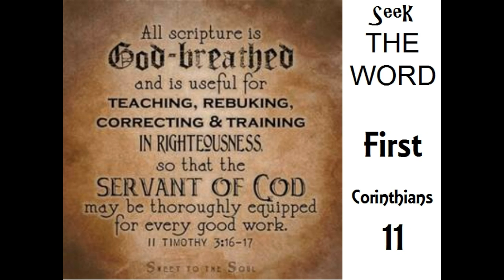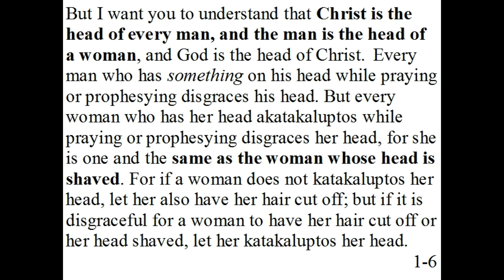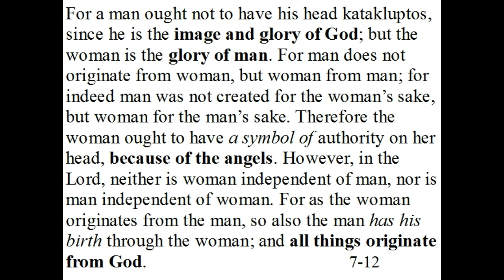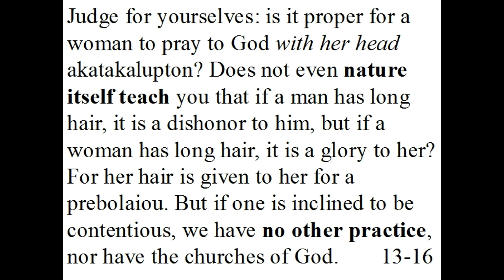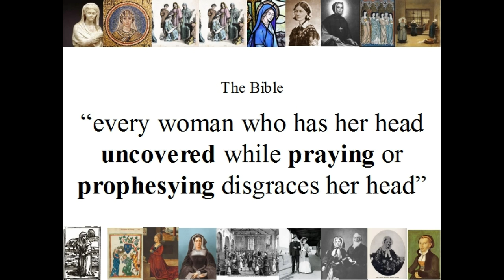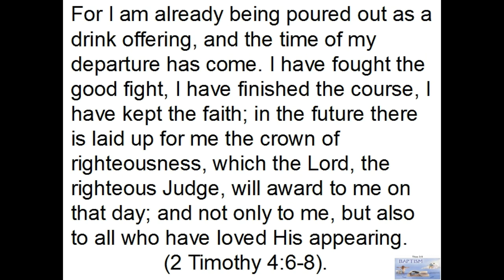What Do You Do When You Don't Like What the Bible Says?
A sermon about the struggle it is to look to God's word to change instead of to re-enforce what we already believe. A sermon preached at North Beckley by Matthew Benefield.